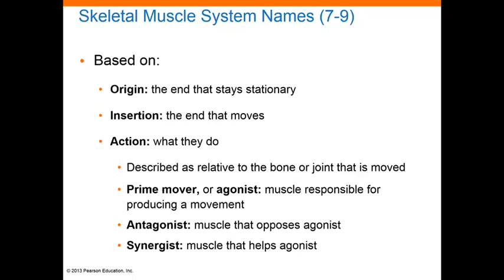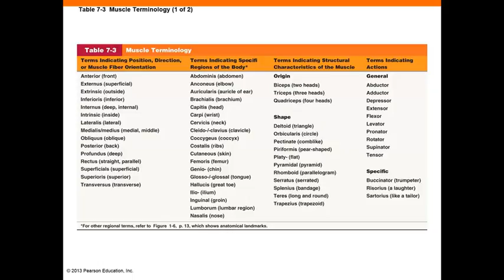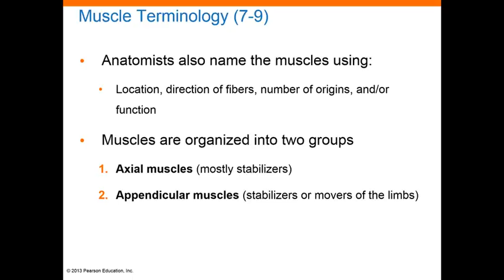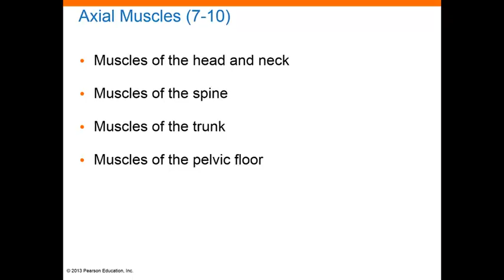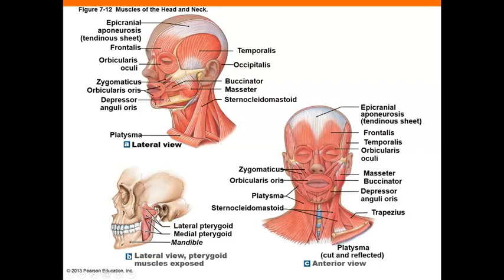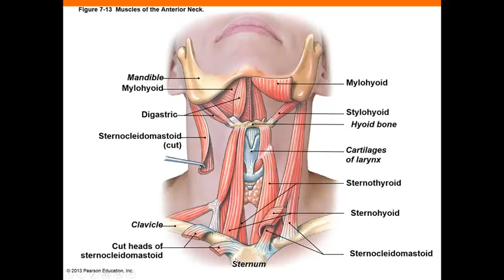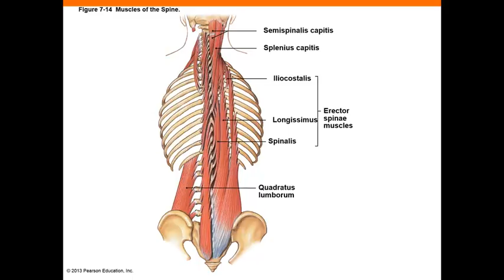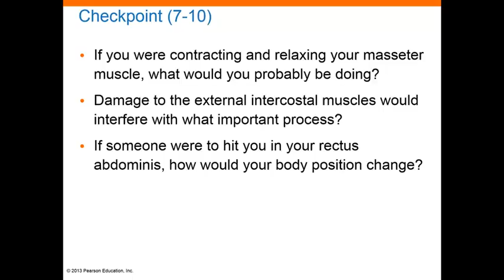Ch 07 sec 7-9 7-10